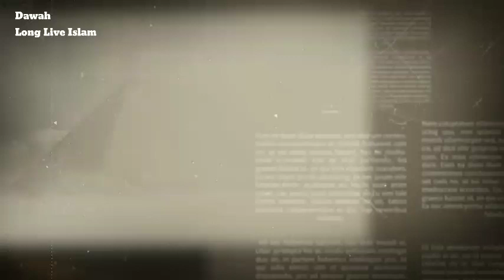Agar Ladka Ladki Bhaag Kar Shadi kar Le To Nikah Ho Jaayega | Hafiz Abu Naima Manzoor | QnA 2020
Dawah Long Live Islam

asslamu alaikkum wa rahmatullahi wa barakatahu

Mai javed Ismail, Kuwait se sawal kar raha hoon mere Aziz dost ka sawal hai ..

Sawal number 3269

Shaikh sahab agar muslim ladka ladki ma baap ki marzi ke khilaf bhag kar shadi karte hai to kya wo nikah jayaz hai ?
Aur agar  1 saal baad valedain razi ho jaye to kya wohi nikah baqi rahenga ya phir se nikah karna padega ?

Qurani sunnat ki roshni me wazahat farmaye ?